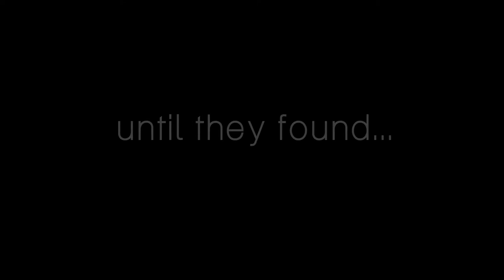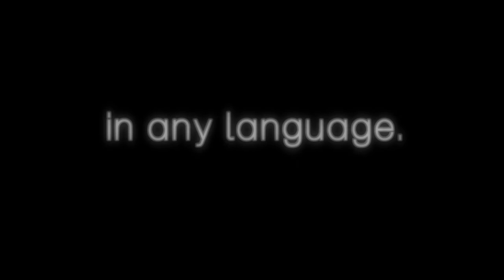Con Buenas Intenciones /With Good Intentions Trailer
Trailer with English Subtitles